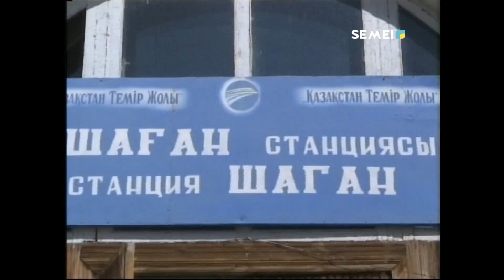ИЗ-ЗА ДЕМОГРАФИЧЕСКОЙ ПРОБЛЕМЫ В ПОСЕЛКЕ ЧАГАН НЕ СТРОЯТ ШКОЛУ.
В чаганской школе сегодня обучаются 63 ученика. В 1-этажном здании расположены всего 4 кабинета. Из-за нехватки мест нет возможности организовать мини-центр для дошколят. Отсутствует здесь и столовая, из-за чего ученики лишены горячего питания.
САУЛЕ БАЙГАЛИЕВА